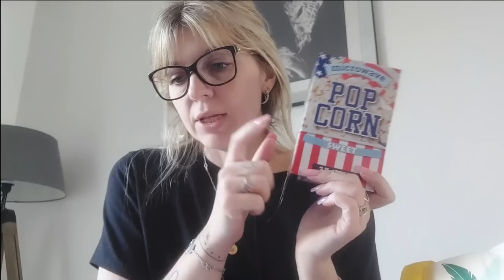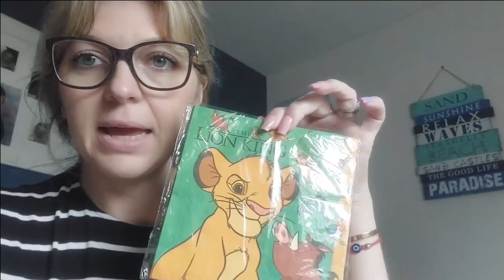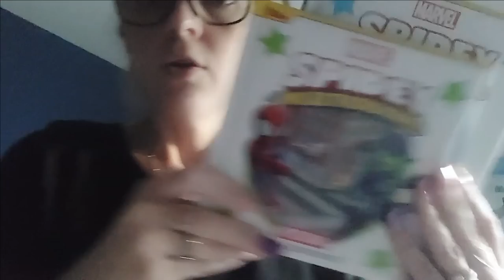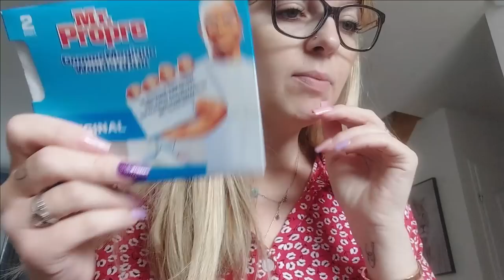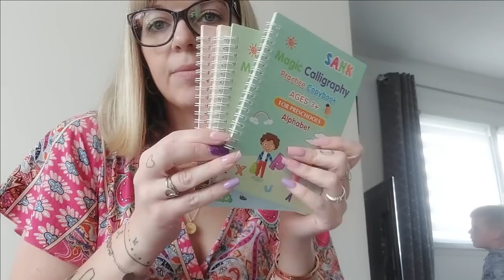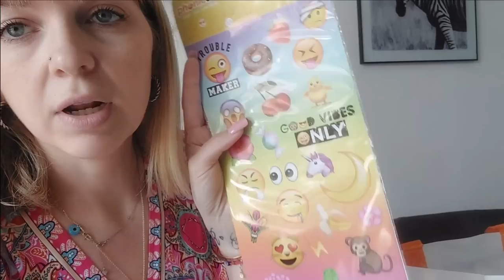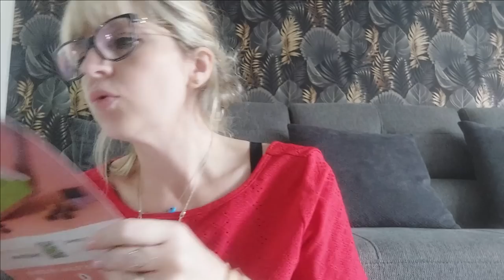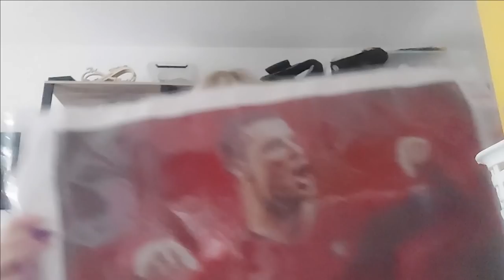VLOG #128 : Haul ACTION, SHEIN, KIABI, Vinted, Ultenic, Vacances Bretagne, •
Hello !

Nouveau vlog pendant nos vacances avec plein de choses à vous raconter et à vous montrer !

Lien pour l'aspirateur balai U12 Vesla Ultenic

😍Le prix final est seulement de 139.99 euros au lieu de 199.99 euros